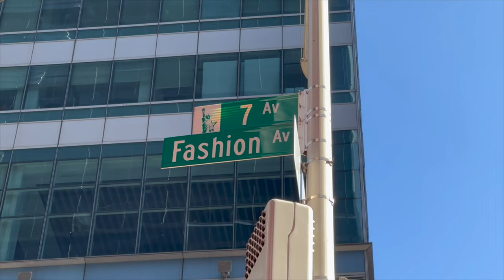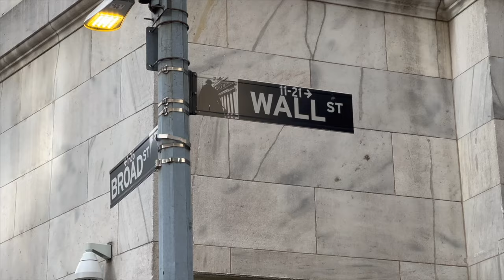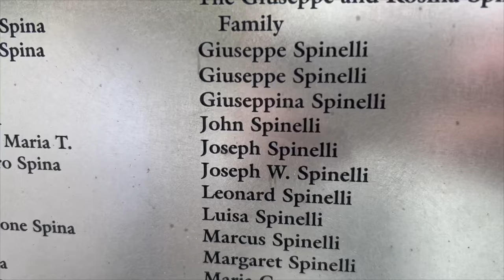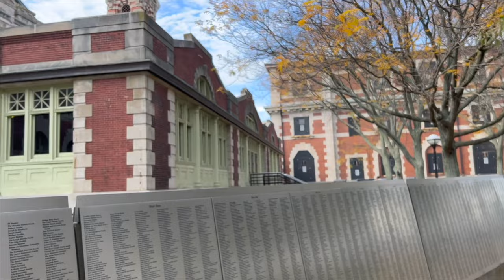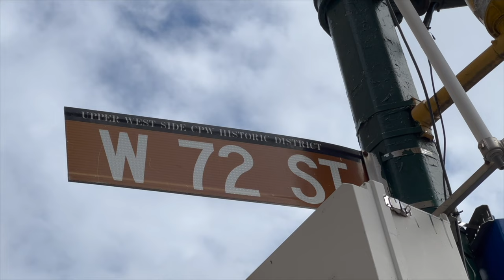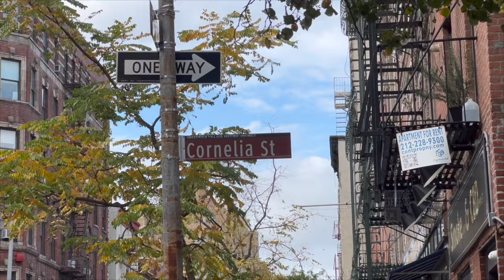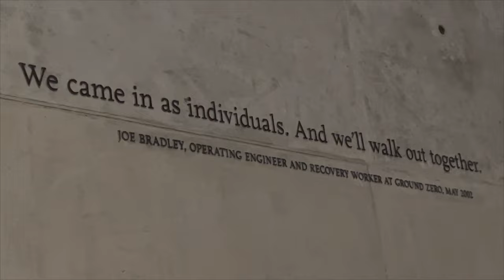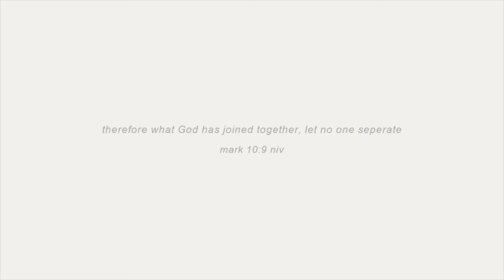NEW YORK CITY TRAVEL VLOG | Statue of Liberty, Times Square, Central Park, 9/11 Museum, + more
Travel vlog on our latest trip to NYC! It truly is the city that never sleeps and we had such a fun time exploring it once again. Hopefully this vlog can give you some ideas for your next trip to the Big City!

Cass's Amazon Storefront
Johnny's Amazon Storefront